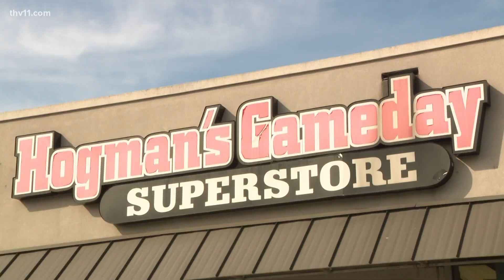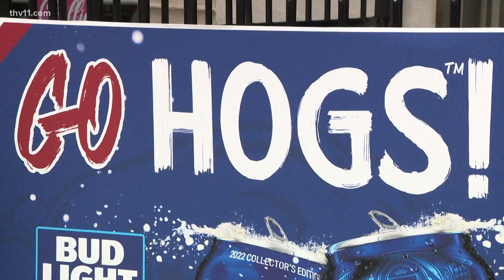Central Arkansas businesses prepare for Razorback season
The countdown to Razorback game days has begun and many are gearing up for game days, including Central Arkansas businesses.